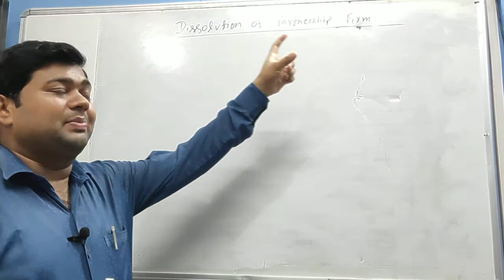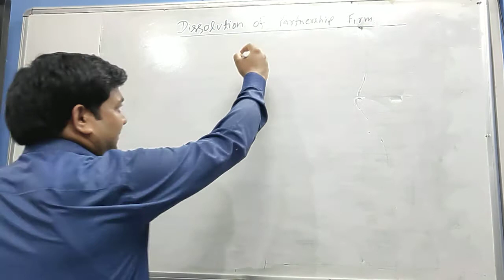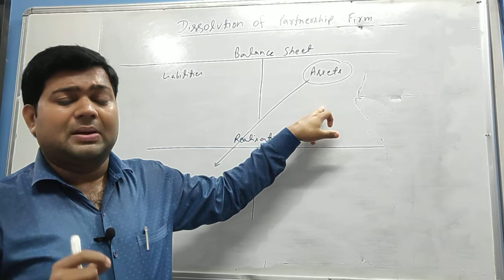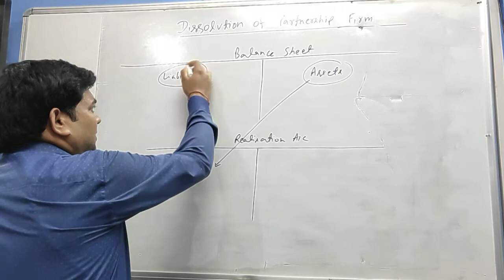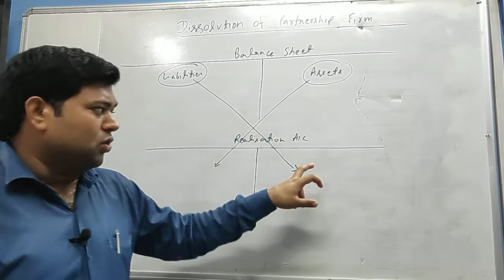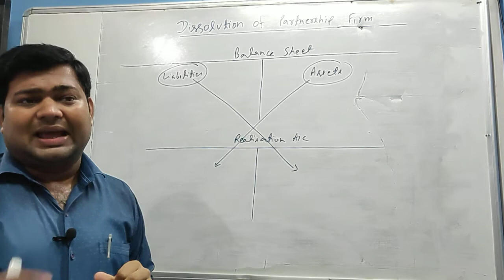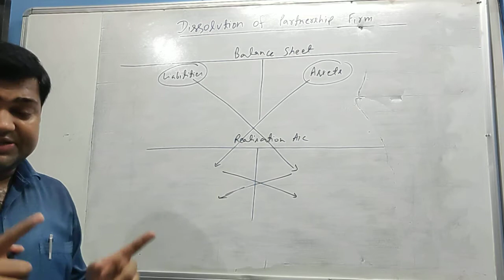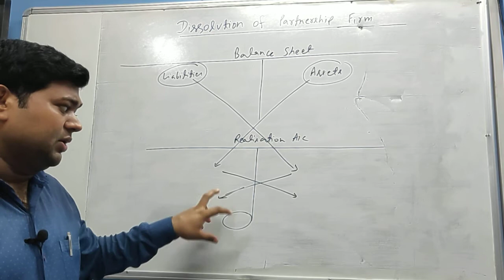Dissolution of Partnership Firm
Class 12 Dissolution of Partnership Firm